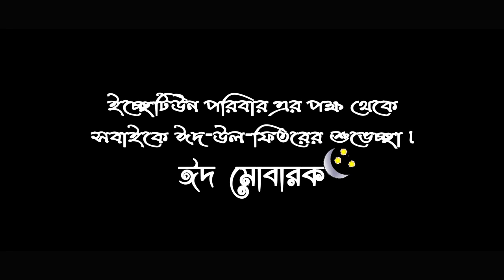এলো খুশির ঈদ | Romjaner Rojar Sheshe Elo Khushir EID | রমজানের ঐ রোজার শেষে এলো খুশির ঈদ | IccheTune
Song: Elo Khushir EID
Singer: Ahmad Rasel, Mahfuz , Saiem , Tofajjol
Lyric & Tune: Kazi Nazrul Islam
Compose & Edit : Ahmad Rasel
Direction : Arif & Mozahid
Cast : Foysal, Hasan, Ovi, Sakib Molla
Video : Mahfuz & Rasel
Script : Ahmad Rasel
Record Label: IccheTune Studio
Specially Thanks to Sakib Molla, Ovi, Mehedi Hasan, Foysal.

Thank you very much for your support & love.
Jazakumullahu Khairan :)